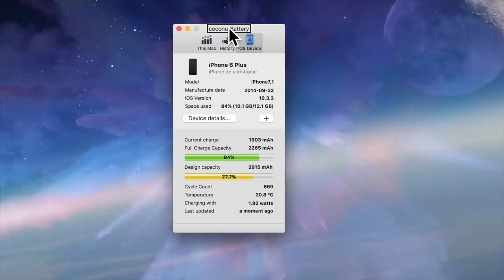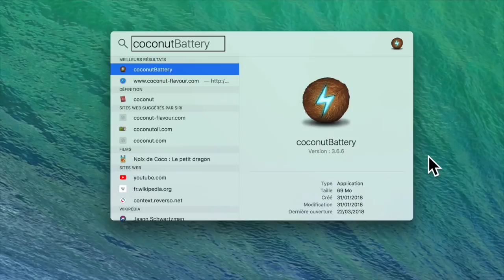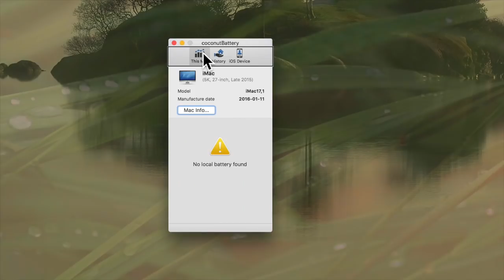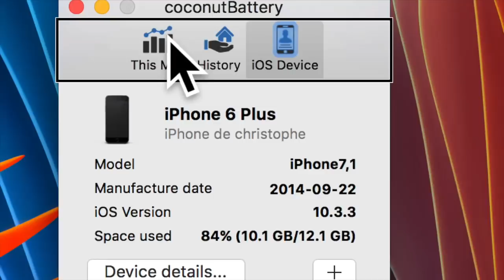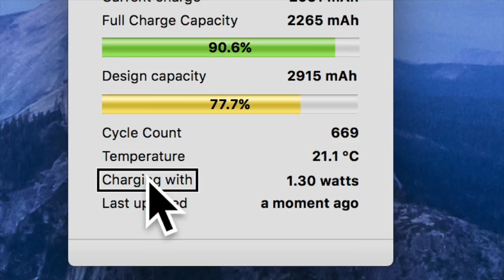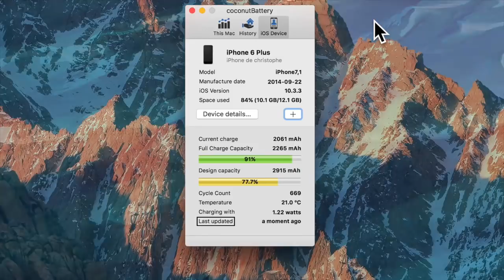[COCONUT BATTERY] Un Utilitaire Performant Pour Tester Les Batteries De Vos iPhone,MacBook,iPad !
Salut voici Coconut Battery un utilitaire puissant qui va tester pour vous vos batteries MacBook iPad iPhone et voir combien de temps peut encore tenir votre batterie merci de vous abonner et à bientôt. @+